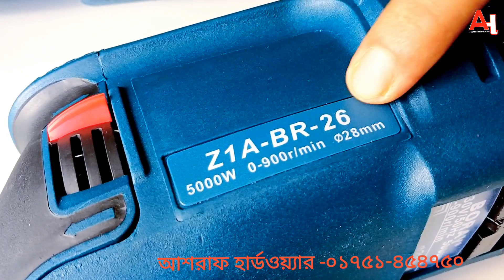Hammer drill Machine price in Bangladesh | 26mm Boray hammer drill price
Hammer Drill Machine 26mm|boray hammer drill 26mm price in bangladesh | boray hammer drill price in bd | বড়াই হেমার ড্রিল |  বড়াই হেমার ড্রিল মেশিন | হেমার

ড্রিল মেশিনের দাম জানুন|
বর্তমানে দাম বাড়ছে
তাই নতুন মূল্য লিখে দিলাম

দাম মাত্র 28mm -3,100Tk
               26mm - 2,800Tk

আমাদের কাছে পাবেন সব ধরনের পাওয়ার টুলস এর ভালো মানের প্রোডাক্ট| আমারা সারা বাংলাদেশে অনলাইন কুরিয়ার মাধ্যমে সব ধরনের পাওয়ার টুলস প্রোডাক্ট  বিক্রি করি।  আপনারা যারা নিতে আগ্রহী আছেন, তারা আমাদের নাম্বারে কল করে অর্ডার করতে পারেন। অথবা যারা নিকটবর্তী  আছেন,তারা আমাদের শো রুমে এসে সরাসরি প্রোডাক্ট ক্রয় করতে পারেন,

আরও কিছু জানতে হলে ভিডিও টা না টেনে শেষ পর্যন্ত দেখবেন,
তাহলে সব কিছু  জানতে পারবেন।
মেশিনটি নিতে চাইলে
যোগাযোগ করুন এই নাম্বারে

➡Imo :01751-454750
➡আপনাদের সুবিধার্থে আমরা আপনাদের পছন্দের সব ধরনের মালামাল কুরিয়ারের মাধ্যমে সেল করে থাকি।
 ➡সেই ক্ষেত্রে কুরিয়ার অনলাইন চার্জ আপনাকে দিতে হবে।
অর্ডার করুন,
এই নাম্বারে -০১৭৫১৪৫৪৭৫০